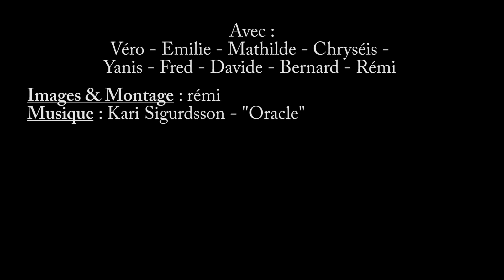Petite Hivernale à la PSM du GESA